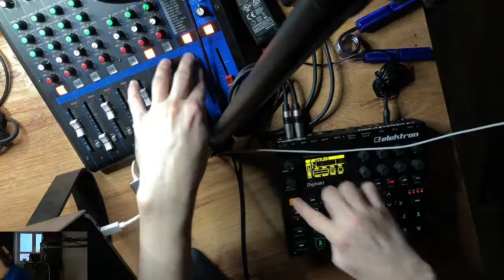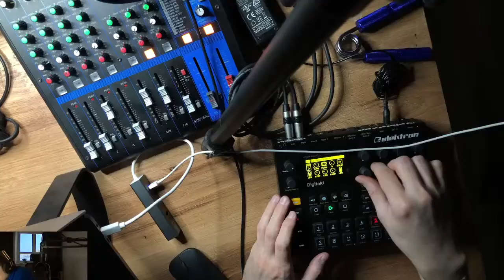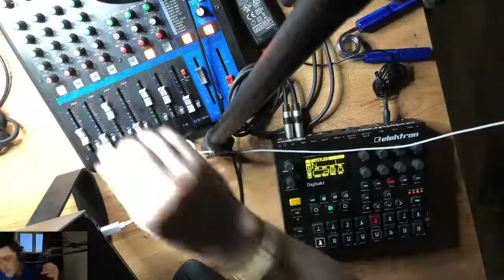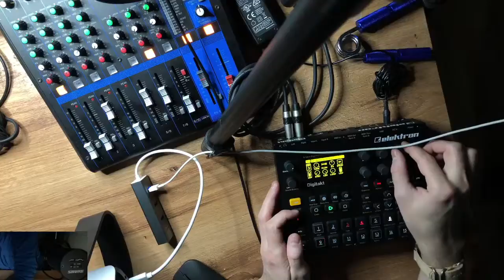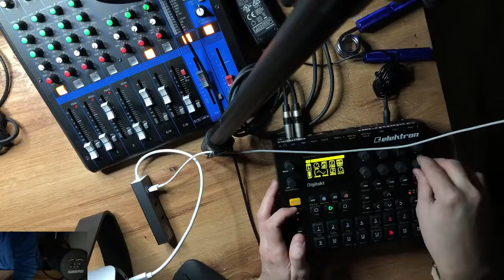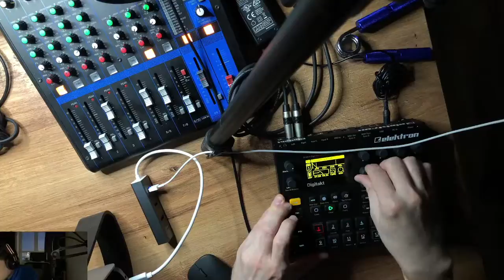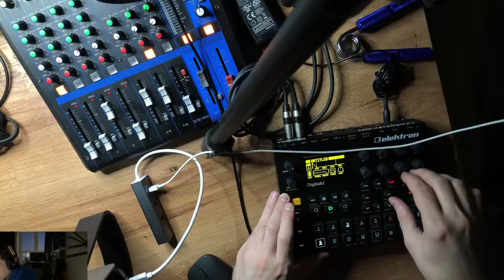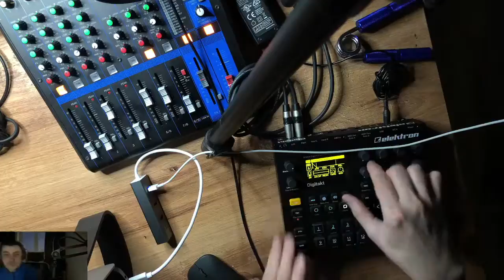Live House/Techno/Ambient on Elektron Digitakt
Live House/Techno on Elektron Digitakt